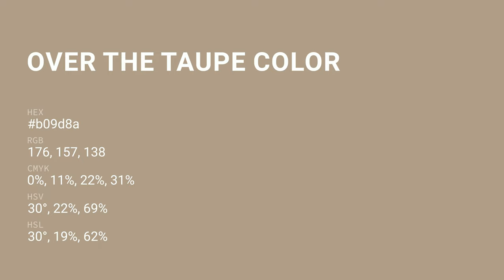Over the Taupe color b09d8a hex color - Brown color - Cool color b09d8a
What color is Over the Taupe ? b09d8a hex color - Brown color - Cool color b09d8a

Hex b09d8a Color Code is also known as Over the Taupe color.

Hex b09d8a Color code in RGB color code model is created after adding 69.02% red color, 61.57% green color and 54.12% blue color.
Hex b09d8a Color code in CMYK color (process color) code model is generated after subtraction of 0% cyan, 10% magenta, 21% yellow and 30% black.